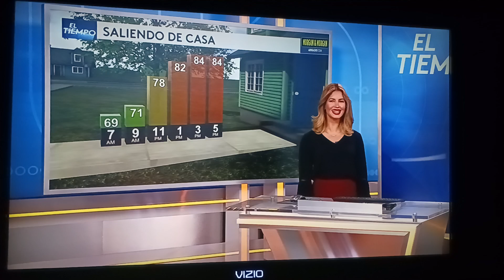Jennifer Chang Outfit El Tiempo